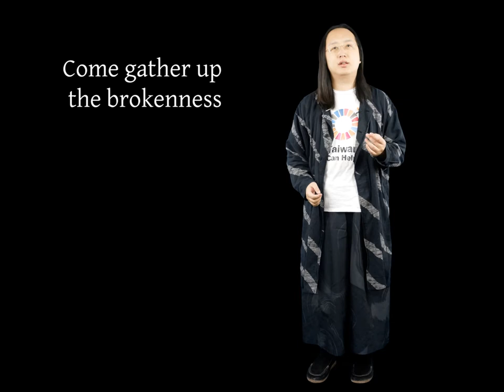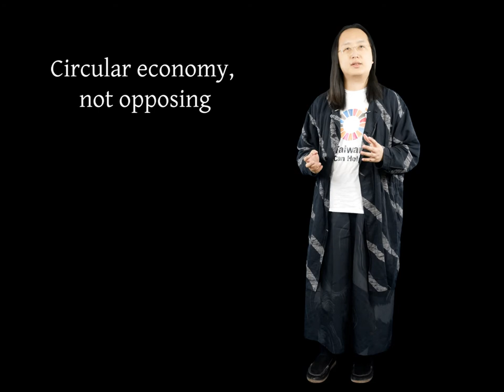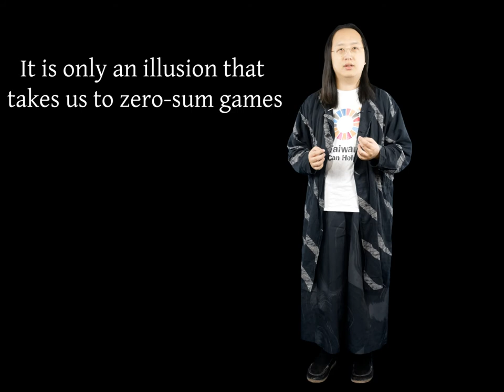2020-02-22 IdeasCity 4 nature poet